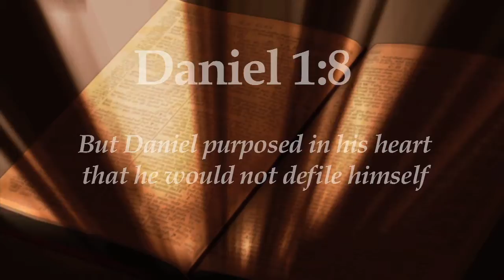FAM Youth Day Camp 2017